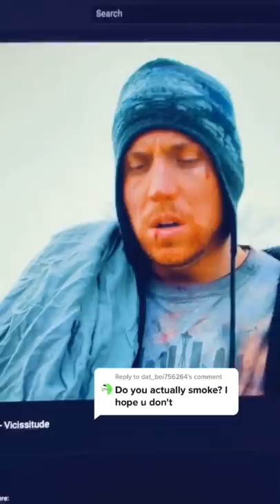DiscountDentist talks prop cigarettes | Emergency FruitSurgery | Fleeting Films